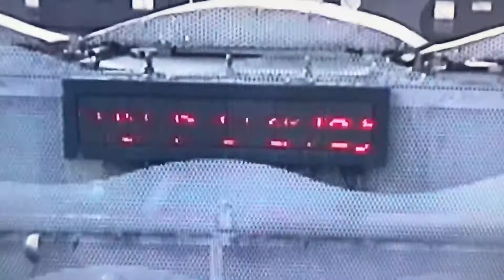氷見市 ハットリくんからくり時計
2006年撮影。富山県氷見市、湊川にある「虹の橋」というからくり時計です。
氷見にゆかりのある「ハットリくん」のキャラクターが登場します。